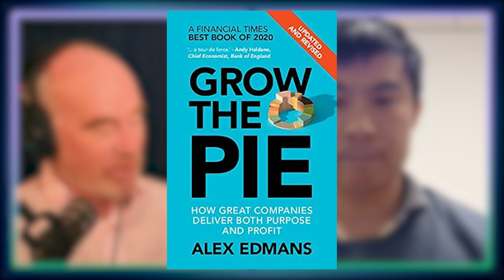388. Is There a Tradeoff Between Profit and Purpose? with Alex Edmans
The current debate over corporate Governance depicts a conflict between shareholders and stakeholders. But what if their interests were aligned?

Alex Edmans is a professor at the London School of Business and an expert on the impact of ESG factors on firm performance. His latest book is called Grow the Pie: How Great Companies Deliver Both Purpose and Profit.

Alex and Greg discuss the pervading discourse on ESG factors and fiduciary duty. Alex compares the benefits and challenges of long-term versus short-term activism. Join us as we debunk the stereotypes of activist investing, asserting its potential to spark long-term value through a lens that values genuine insight over raw data. Greg and Alex also navigate beyond the surface of Diversity, Equity, and Inclusion metrics, drawing a parallel with the flawed educational policy of No Child Left Behind. Alex also gives his personal reflections on the importance of research in real-world business applications and leveraging purpose statements for strategic decision-making both in business and life.